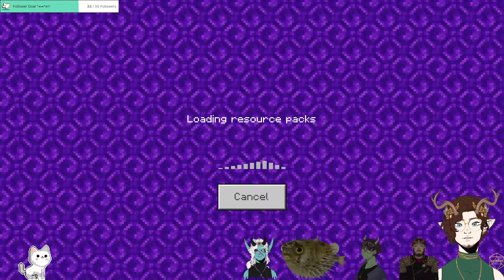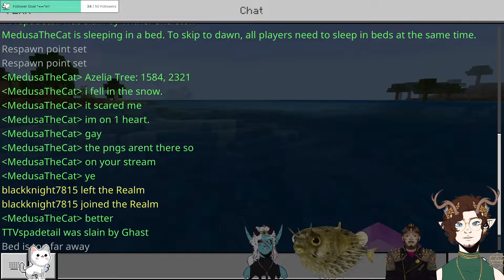Minecraft with the Crew Part 2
Watch my friends and I play on a new Minecraft realm! This time I wonder around aimlessly looking for a place to live!